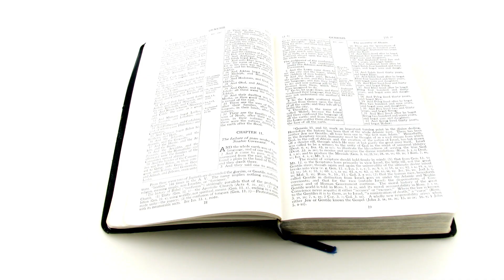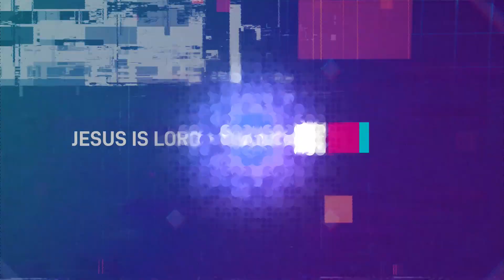2024-01-20 - KFBC RCL Scripture Readings - Year B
Daily Scripture Readings as selected from the Revised Common Lectionary (Protestant) presented by Pastor Brian J Munro.

SATURDAY, JANUARY 20, 2024 | EPIPHANY
SATURDAY BEFORE THE THIRD SUNDAY AFTER THE EPIPHANY
YEAR B

             Second Reading       Luke 10:13–16